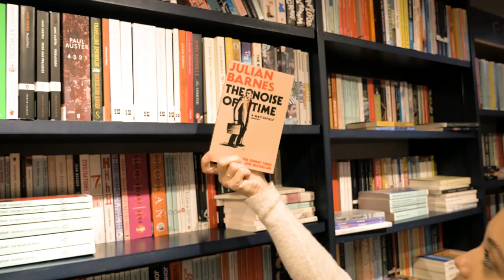Book shopping with Laufey: Broadway Bookstore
Book shopping with Laufey

We spent the afternoon browsing the shelves in Broadway Market…

When Laufey isn’t working on music, you can usually catch her with a cup of coffee, engrossed in a good book.

The prolific Los Angeles-based artist, composer and multi-instrumentalist has been making a name for herself over the past few years by delivering a fresh perspective on her jazz and classical roots, and is gearing up for the release of her second album ‘Bewitched’ on September 8th.

In order to celebrate her love of books and storytelling, Laufey started a book club last year. Together the Laufey Book Club have read titles such as Tove Jansson’s The Summer Book,
Donna Tartt’s ‘The Secret History’ and Susanna Kaysen’s ‘Girl, Interrupted’. She describes the collective as a “low stakes” book club, and hosts monthly meet ups on Instagram live to discuss what they've been reading.

During some downtime in London we couldn’t resist taking her to Broadway Market in London Fields for a wander around some of the neighbourhood’s renowned independent book shops; Artwords Bookshop, Donlon Books and The Broadway Bookshop.

We spent the afternoon browsing the shelves and getting to know Laufey’s book buying habits - which she admits sometimes involves judging a book by its cover!